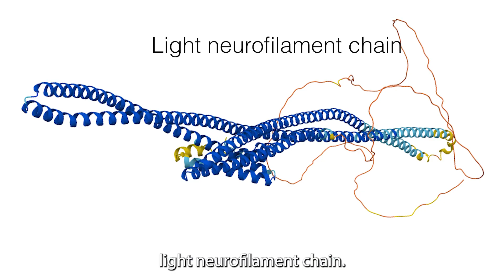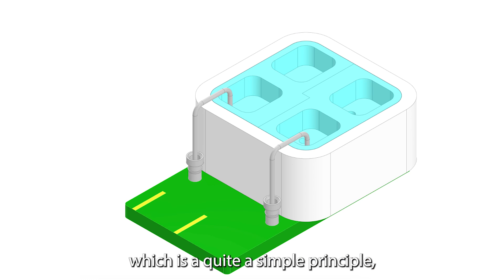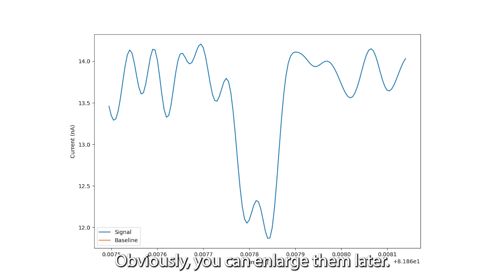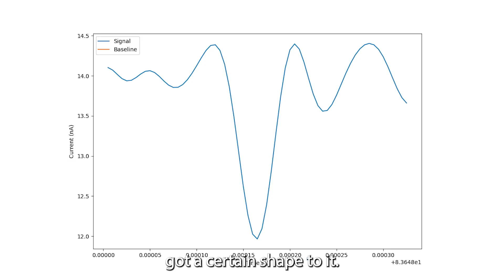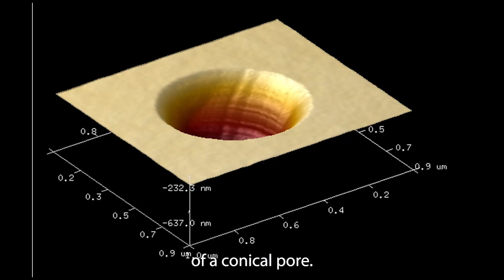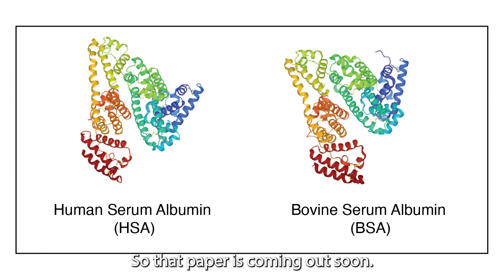Megavolts Episode 7: Simple test could give 20 years warning for Alzheimer's disease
A simple, cheap and non-invasive blood test could help predict a person's risk of developing Alzheimer's disease and multiple sclerosis (MS) up to 20 years before symptoms show.

Physicists from the ANU Research School of Physics have used tiny holes in a silicon dioxide membrane, combined with artificial intelligence (AI) analysis to analyse proteins in blood and search for signs of early neurodegeneration via tell-tale biomarkers that point to the onset of Alzheimer’s.